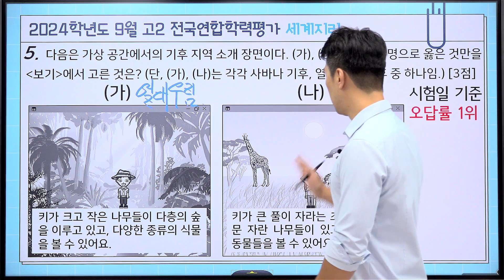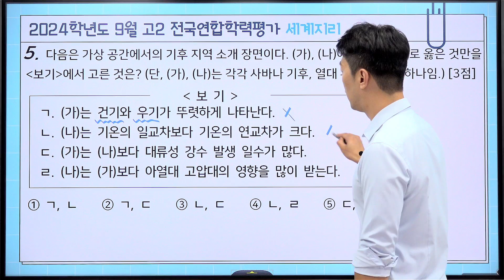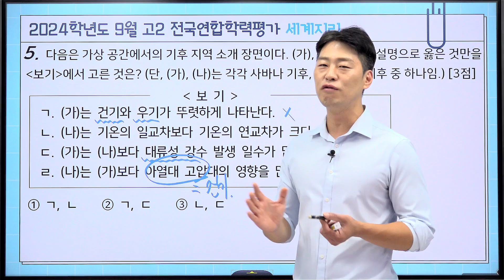[밀크T 입시] 2024년 9월 고2 학평 세계지리 5번 해설｜사회탐구 최경중T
밀크T 사회탐구 최경중 선생님의 2024년 9월 고2 학력평가 세계지리 5번 해설